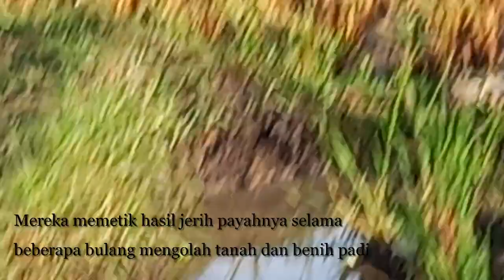Ingat!!!! Jasa Petani Dalam Mengolah Sawah//Musik Relaksasi Meditasi dan Refleksi Diri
Jerih payah petani untuk menanam padi lebih berharga dari jasa yang lain karena tanpa mereka apalah kebutuhan kita terpenuhi. Kebutuhan sehari-hari dalam memenuhi kebutuhan pangan kita tidak bisa mengolah sendiri tentu ini memerlukan tenaga yang akhli dibidangnya untuk mengolah tanah dalam bercocok tanam padi.
Para petani di sawah mengolah tanah garapannya untuk menghasilkan padi yang kita butuhkan. 80% petani di Indonesia masih mengolah tanahnya secara tradisional, sawah ladang masih digarap dengan menggunakan cangkul.
Ingatlah kita akan jasa-jasa mereka yang telah memberikan kontribusi dalam memenuhi kebutuhan kita akan pada untuk dikonsumsi sehari-hari
Video ini diiringi dengan musik ralaksasi untuk kita gunaka dalam bermeditasi dan mereflkesi diri dengan alunan suara kecapi dan seruling sunda agar kita bisa untuk berkonsentrasi